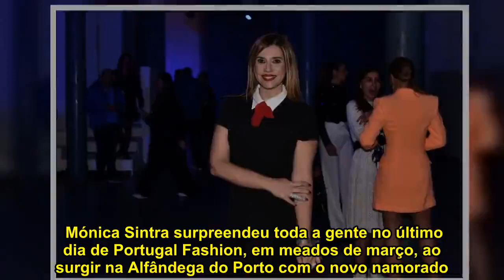Mónica Sintra separada menos de um mês depois de apresentar namorado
Mónica Sintra surpreendeu toda a gente no último dia de Portugal Fashion, em meados de março, ao surgir na Alfândega do Porto com o novo namorado. O homem que apareceu então de mão dada com a cantora chama-se Luís Azevedo.  Mas o amor não venceu…  Saiba mais aqui.